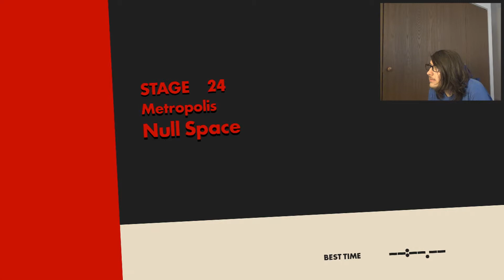DULL SPACE | Sonic Forces #8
Null Space is the biggest example of wasted potential in this game.

Outro song is called "Spoil".  It is made by Brig.